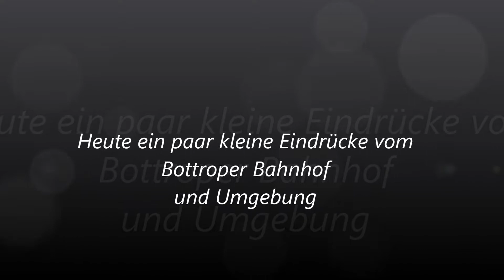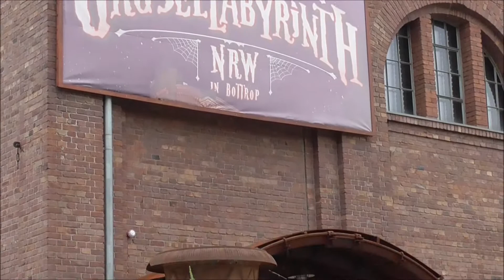Bottrop Hauptbahnhof 2017, Impressionen vom Bahnhof und Umgebung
Vor einiger Zeit war ich in Bottrop und dies ist draus entstanden
viel Spaß Harry